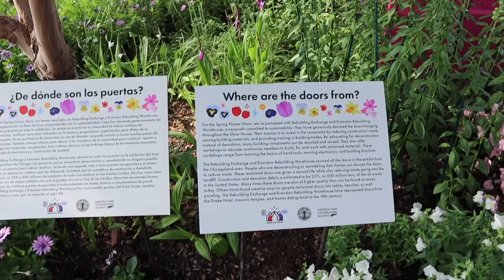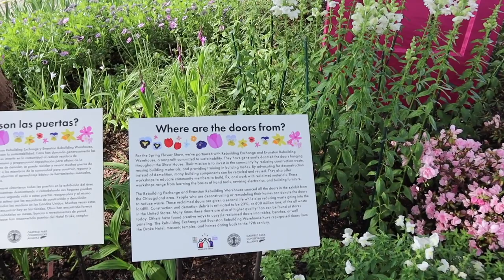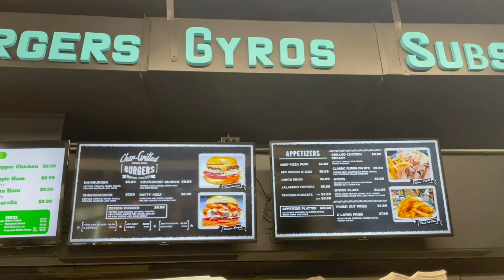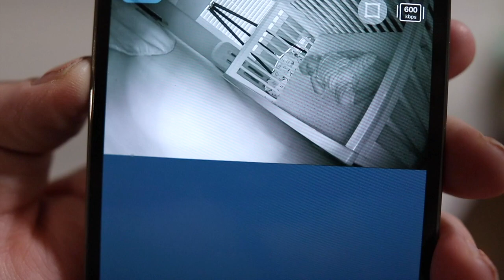Soaking Up Seventy Degrees! | Garfield Park Conservatory Spring Flower Show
Fake spring in Chicago? We'll take it! The day begins with Peter's first lakefront run in a long time. This view does not get old. All of our windows are open and we're ready to embrace this seventy degree day. Our first stop is the Garfield Park Conservatory spring flower show: Knock Knock. What an incredible place... How have we never been here before? Afterwards we enjoy our neighborhood by grabbing sandwiches from the bodega and going to the park. Peter let's you in on our master plan...